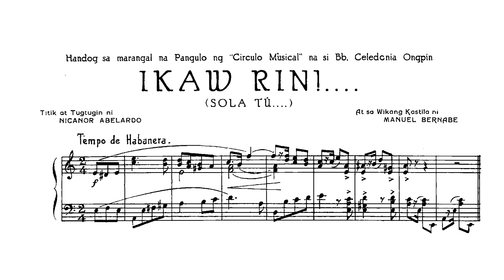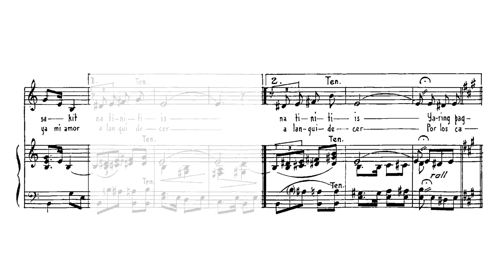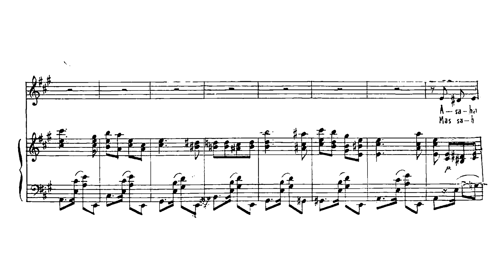Nicanor Abelardo - Ikaw Rin! (1929)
Joseph Legaspi (Baritone), Benjamin Dia (piano)